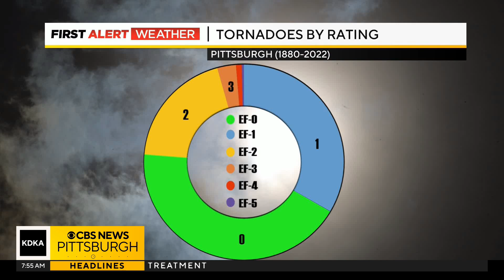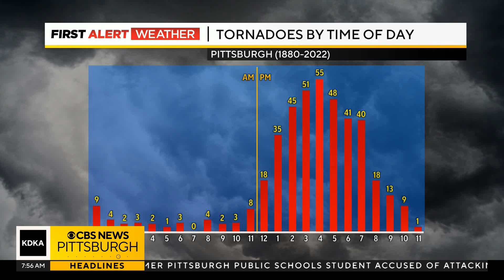Hey Ray: Tornadoes in Pittsburgh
It's often said that thanks to the hills and valleys in Western Pennsylvania, we're not a risk for tornadoes, but that could not be further from the truth. Ray and Elizabeth Petelin explain more in an all-new Hey Ray!